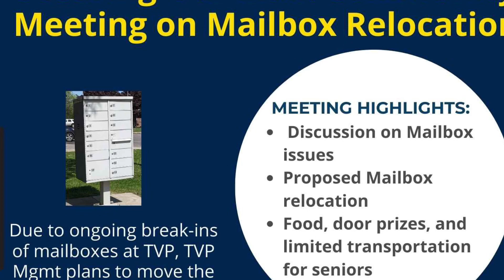FOP Community Meeting (Wed) January 31, 2024 * 6-7:30pm @5000 Conner For More Info Call:313-822-0311